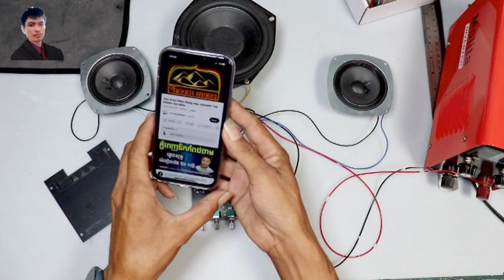កែអាំផ្លីBluetooth 5.0 តូចខ្លឹមបុកសាហាវណាស់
areefinabdullouh បាទបងប្អូនចង់បានអីវាន់អ្វីប្រាប់ខ្ញុំបាន ខ្ញុំទទួលទិញអីវាន់
ពីស្រុកថៃផ្ញើរទៅស្រុកខ្មែរដម្លៃធូរៗបាទ